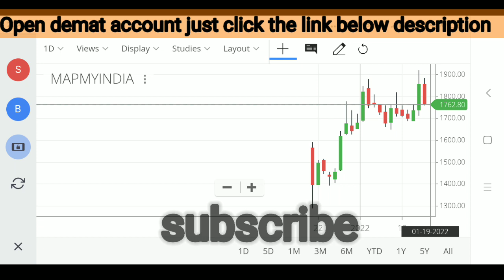Mapmyindia share latest news | mapmyindia latest strategy | mapmyindia share price analysis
Mapmyindia Share latest news
Mapmyindia latest news
Mapmyindia share latest news today
Mapmyindia share latest analysis
Mapmyindia latest news analysis
Mapmyindia share analysis today
Mapmyindia latest news strategy
Mapmyindia latest strategy
Mapmyindia target
Mapmyindia stoploss
Mapmyindia stock latest news
Mapmyindia stock latest news today
Mapmyindia stock latest analysis
Mapmyindia stock analysis today
Mapmyindia stock news strategy
Mapmyindia share fundamental analysis
Mapmyindia share technical analysis
Mapmyindia share statistics
Mapmyindia investment
Mapmyindia stock review
Mapmyindia price update
Mapmyindia next target
Mapmyindia share price update
Mapmyindia share update
Mapmyindia stock
Mapmyindia Share review
Mapmyindia entry point
Mapmyindia chart analysis
Mapmyindia long term statistics
Mapmyindia short term statistics
Mapmyindia long term target
Mapmyindia short term target